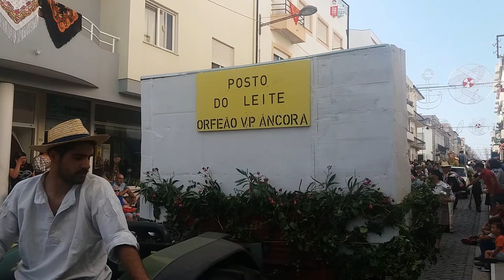ANTÓNIO MENEZES - VILA PRAIA DE ÂNCORA - PORTUGAL 9-2018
Festas da Sra. da  Bonança, Vila praia de Âncora 8-9-2018